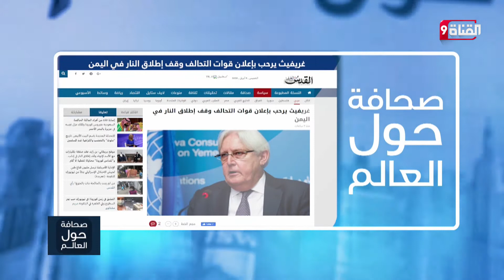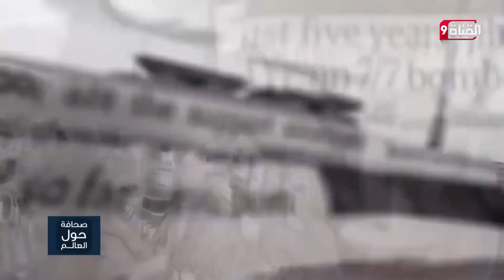هل يستمر وقف إطلاق النار في اليمن؟